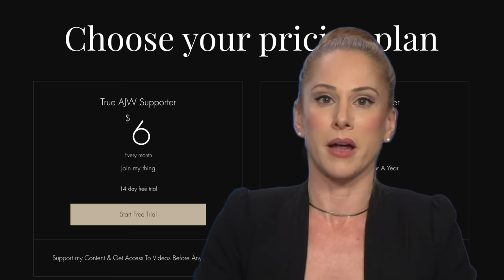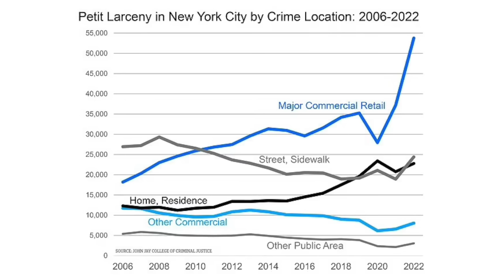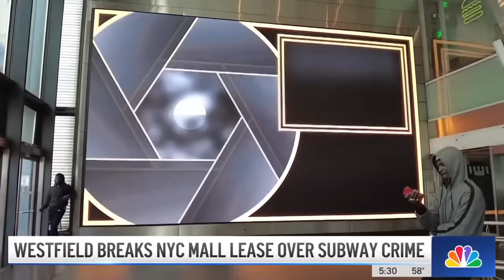New York Sues Mall For Fleeing Crime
In this video, I discuss how New York is not only ignoring crime in the city & the state, but it has decided to crackdown on businesses closing over that criminality